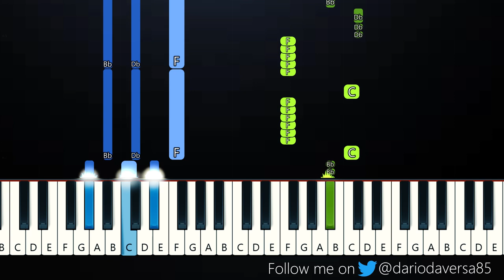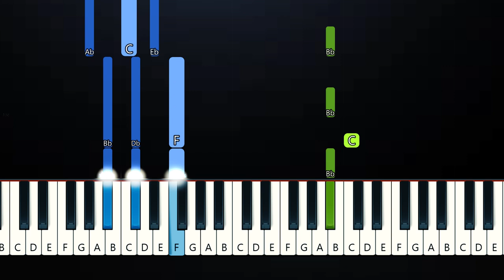Bananza (Belly Dancer) x Neon Park [TikTok Mashup] (Piano Tutorial)